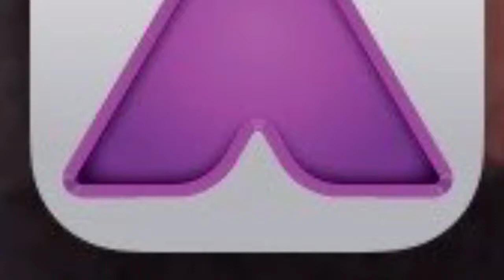First attempt with AURASMA